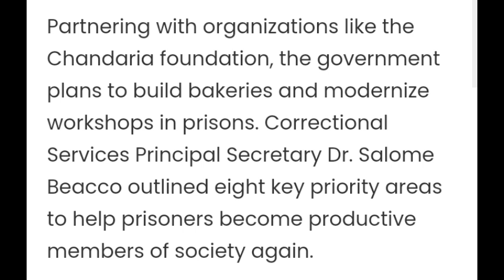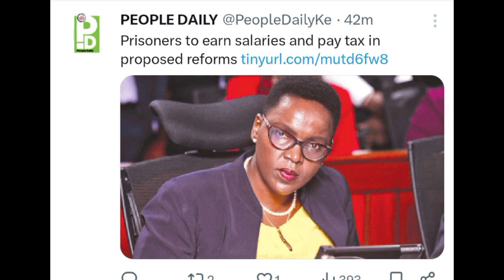BAD NEWS TO ALL PRISONERS IN KENYA AS THIS MESSAGE IS REVEALED TO THE PUBLIC